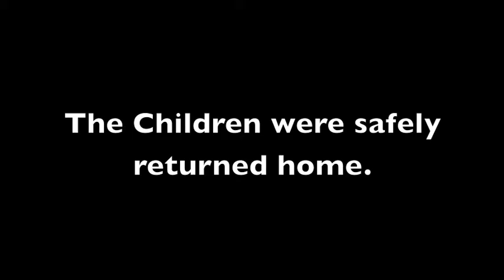Kidnapp Rescue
One of our older videos about simply a kidnapp rescue.

TOJA Season 2